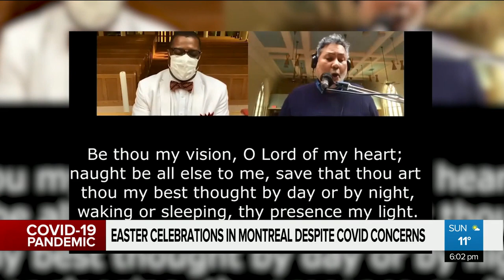Easter celebrations in Montreal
“To see the people it’s a relief and a moment of joy,” says Montreal Archbishop Christian Lépine, glad to welcome back worshippers at Mary Queen of the World Catholic church in Montreal. Samsara Rainville reports.